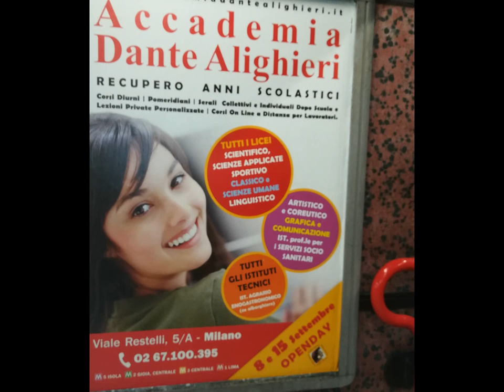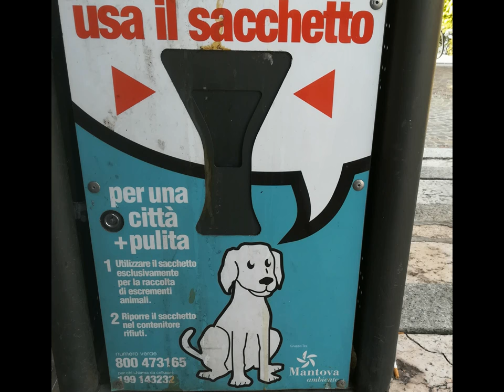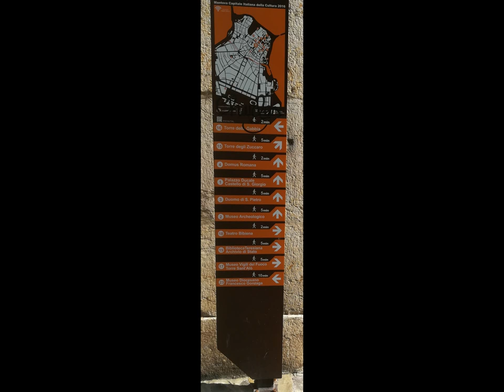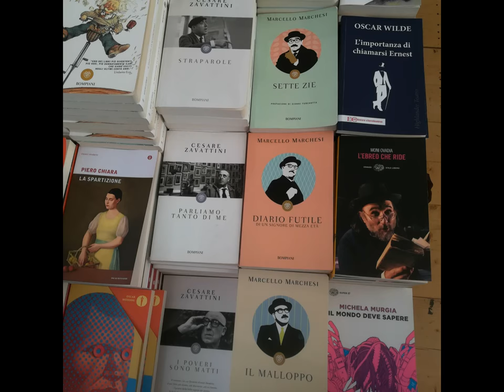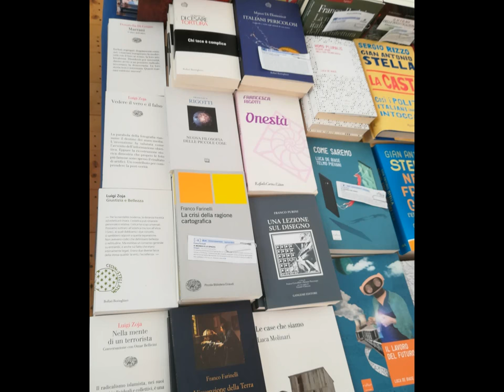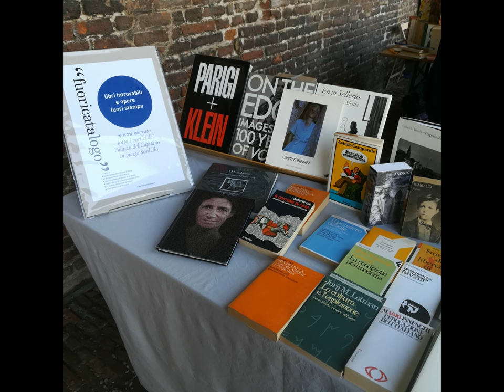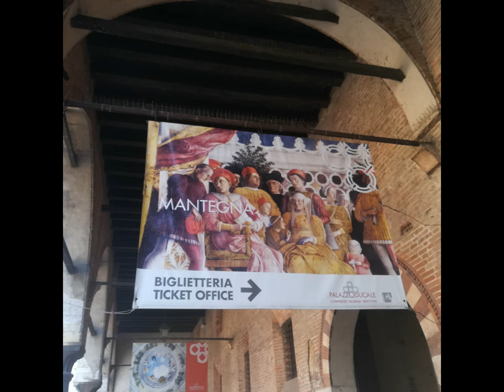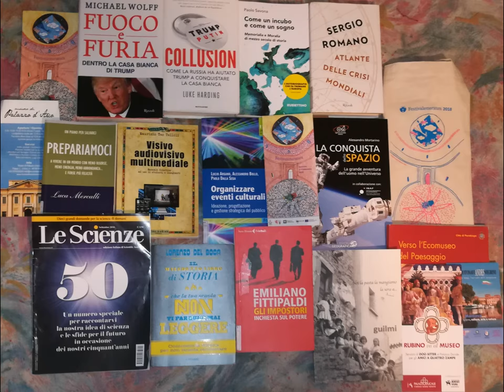Mantova Festivaletteratura 2018 via Huawei & Magix [by Sergio Conegliano]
Mantova Festivaletteratura 2018 via Huawei P8 Lite & Magix video deluxe 17 Premium [by Sergio Conegliano]